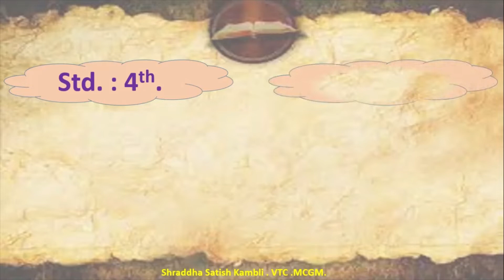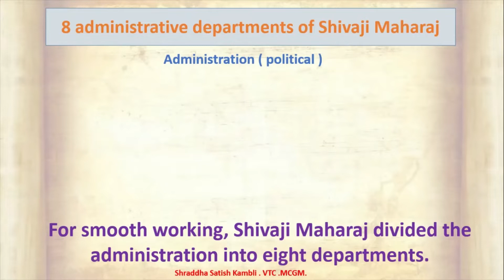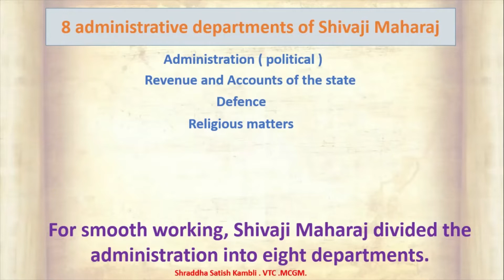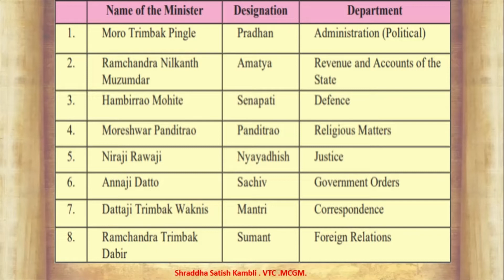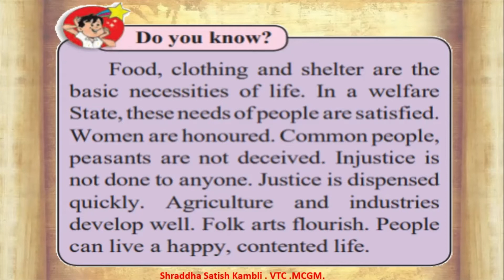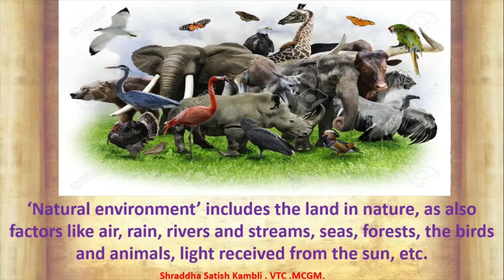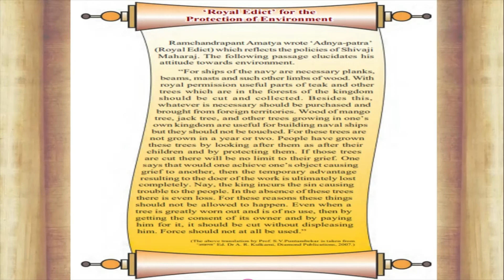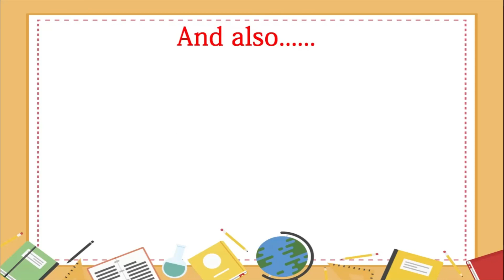Class 4 EVS- 2 L 18 Management of Swaraj and Welfare State(part i) by BMC VTC Tr Shraddha S Kambli .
Std . : 4th .
Subject : EVS - 2 .
Topic : 18 Management of Swaraj and Welfare State(part i) .
Teacher : Shraddha Satish Kambli .

Answer the following questions :
a . Which powers did Shivaji Maharaj fight against ?
b . How many departments did Shivaji Maharaj create for smooth
     administration of Swaraj ?
c . What are the basic necessities of a human being ?